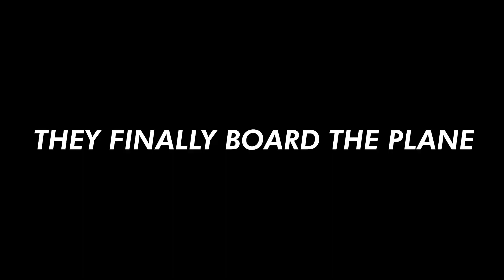OUR PLANE WAS SURROUNDED BY COPS IN VEGAS! *NOT CLICKBAIT*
As soon as we landed, we were forced to stay on the plane and have it moved to an open area on the runway, where we weren't given any information on what was going on or when we'd be able to exit the plane.

I got it all recorded.

DONO BOOMIN VLOGS ARE BACK AND BETTER THAN EVER. Make sure you watch through the entire video up until the end, this one is a BANGER.

Do you want to see part 2? I love you guys.

I KNOW you have Instagram!

Got a TikTok? I'M THERE TOO! - DonoBoomin

Oh, and of course Twitch!